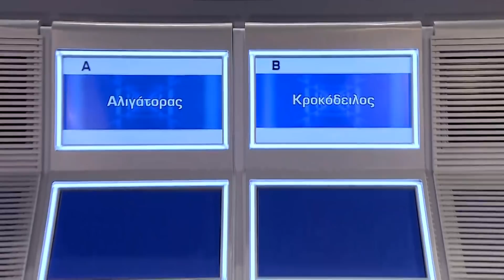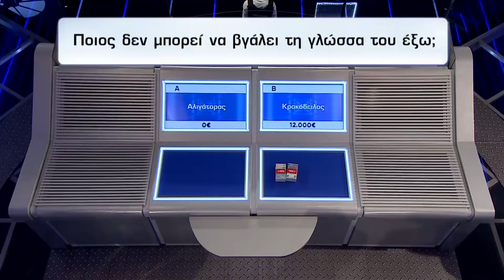Money Drop: Mαμά και κόρη κατάφεραν να κερδίσουν...12.000 ευρώ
H Κατερίνα Κατσιαούνη & Ευαγγελία Σαπουνα  κέρδισαν 12.000 ευρώ στο σημερινό παιχνίδι του Money drop.